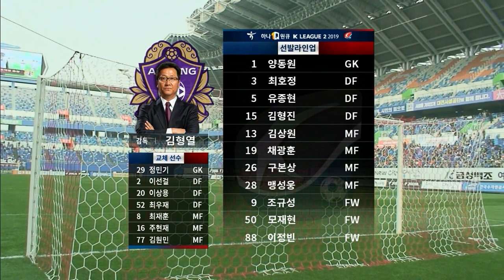[하나원큐 K리그2] 35R 대전 vs 안양 하이라이트 | Daejeon vs Anyang Highlight (19.11.02)